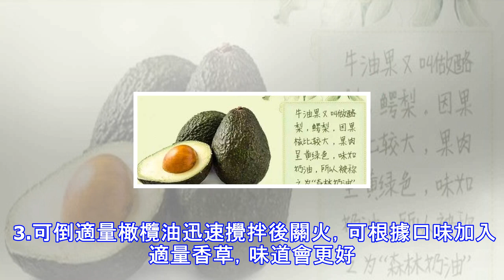牛油果能有助排污血女人月經期吃這個，子宮一生沒毛病！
牛油果能有助排污血女人月經期吃這個，子宮一生沒毛病！  牛油果能有助排污血女人月經期吃這個，子宮一生沒毛病！ 牛油果女人月經期吃這個，子宮一生沒毛病！ 在經期這幾天除了作息要規律，忌生冷食物之外，多吃些排污血，排毒素的食物，可讓你受益終生。 如牛油果，又叫做酪梨，鱷梨。不是寒性水果還能有助排污血，經期可以多吃。   作用牛油果像時尚病毒一樣，席捲了整個美食界？連每個熱愛美食的大咖或普通人，都逃不開它的魔力。16d0   尤其對於女性來說，牛油果最重要的是富含抗衰老營養素，如維生素C、E、D和歐米茄-3脂肪酸。有研究表明，女性每星期吃一個牛油果，能平衡雌激素，減掉分娩產生的多餘體重。    時尚...